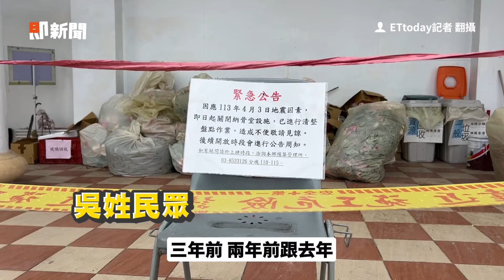花蓮慈雲山264骨灰罈被震破 她3年前反映門鎖鬆了遭敷衍｜花蓮地震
祖先全被震摔地上混在一起　花蓮慈雲山確認264個骨灰罈砸損